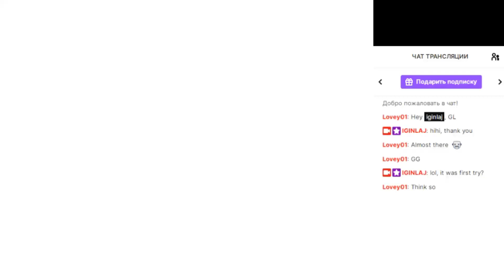I wanna be the creamy - impossible mode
I tried impossible after very hard mode clear. Impossible mode took me around 2 minutes lol (veru hard cleared for 40 minutes).